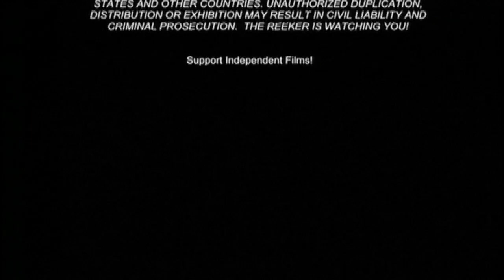Cierre DVD Noche Diabólica 2006 (Argentina)